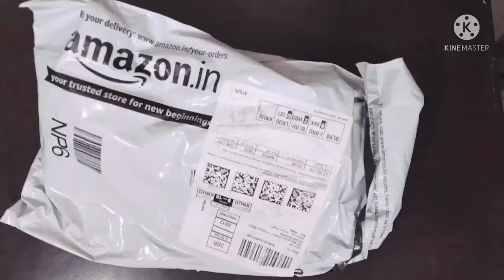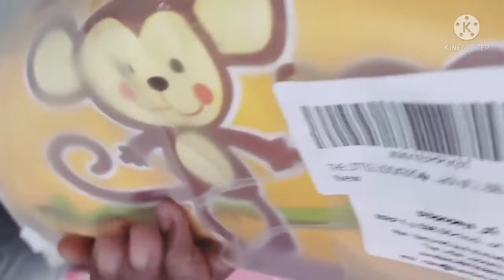Bibs for babies|Unboxing and review |feeding bibs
I am a new YouTuber. I hope you will like my videos. Please do support...